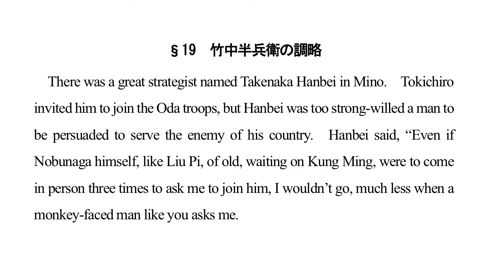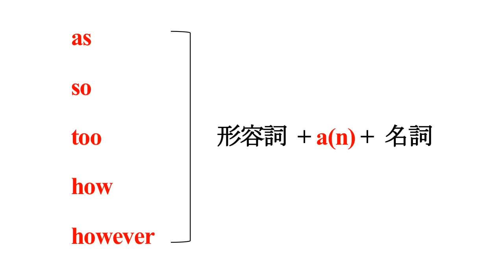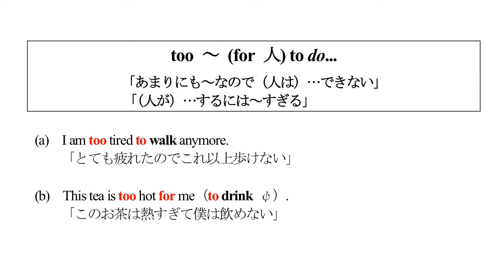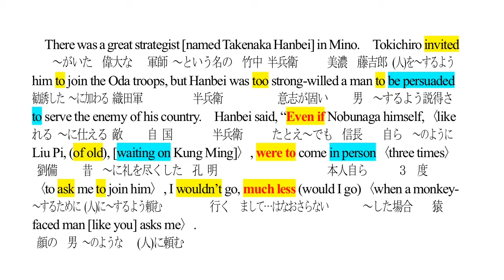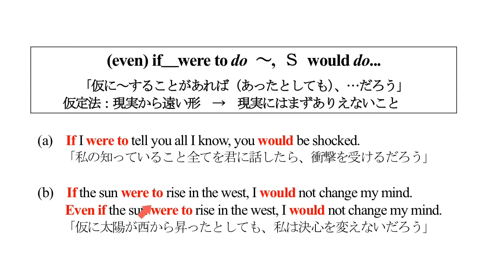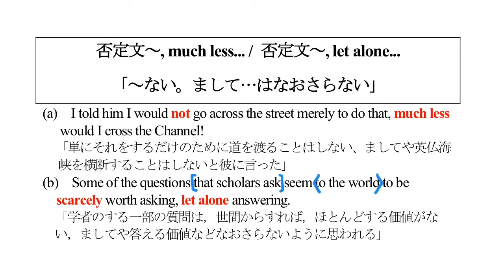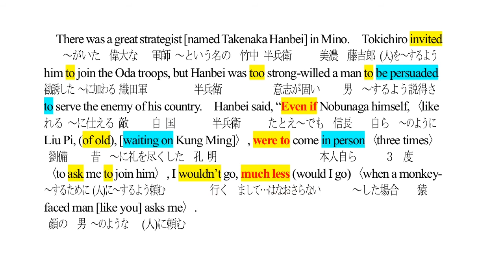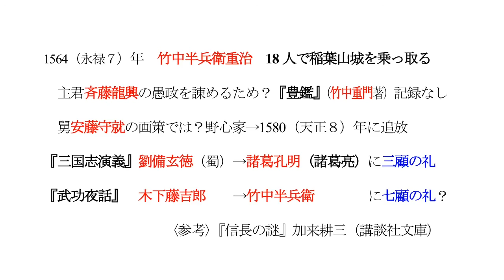第19話 竹中半兵衛の調略（if_were to do ～ / 否定文～, much less...）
主に社会人の歴史マニア・英語マニアを対象にした「英語で歴史を読む」シリーズ

『英語で愉しむ信長・秀吉・家康と戦国時代』（プレイス）　第19話
歴史の逸話：竹中半兵衛の調略
構文の主眼：if_were to do ～ / 否定文～, much less... / too ～ to do...
よもやま話：竹中半兵衛ら18人で稲葉山城乗っ取りの真相は？
参考文献　：『信長の謎―徹底検証』加来耕三（講談社文庫）

英文音声データは下のプレイスのホームページからダウンロードできます。

イラスト：illustAC（わっきー）
効果音　：Pocketsound（和風尺八ジングル・戦国風はじまり）
　　　　　効果音ラボ